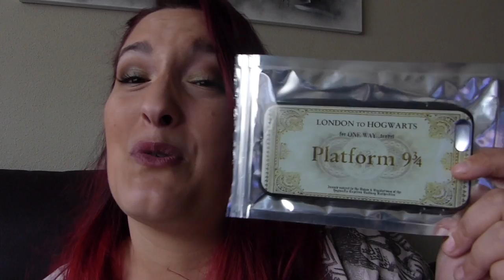MEGA HAUL ALIEXPRESS!!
HOLA AMORES!!! HOY TOCAN COMPRITAS DE ALIEXPRESS. POR AQUI OS DEJO LOS LINKS A LOS PRODUCTOS

-PALETA DE MAQUILLAJE EN CREMA
-PESTAÑAS POSTIZAS

-DIADEMA GATO

-COLLAR CARDIO

-POSITS GOTA KAWAI

-COLLAR PERRO

-COLLAR SEROTONINA

-COLLAR LIBRA

-FUNDA ¡¡¡MALA!!!

-CARCASA RECOPILATORIO HARRY POTTER

-CARCASA PORTATIL

-CARCASA BILLETE 9 3/4

-SET DE BROCHAS

-PALETA DE MEZCLAS

PINTERES: Fani Encaprhichando la vida *ESPECIAL MENCION AL TABLERO “MY LIFE STYLE” DONDE CUELGO TODOS LOS SWACHES DE TODOS MIS HAULS Y LOOKS!!

TIENES TODO MI PERMISO PARA COTILLEAR LO QUE OS DE LA GANA. COMENTADME TODO LO QUE QUERAIS. SOIS LOS MEJORES MUUUUUCHAS GRACIAS POR VERME Y NOS VEMOS EN EL PROXIMO VIDEO